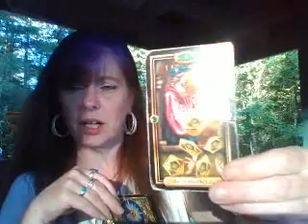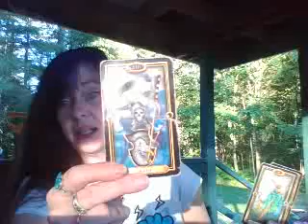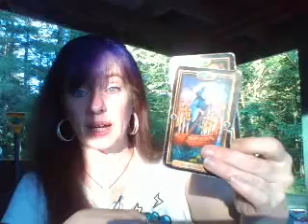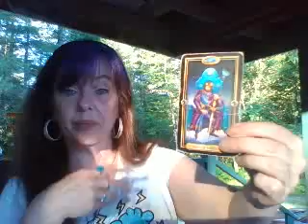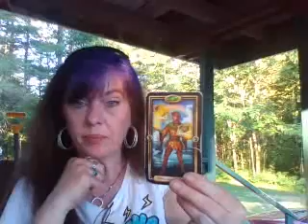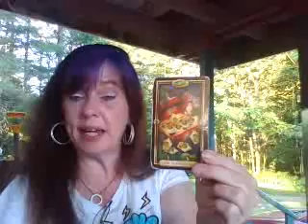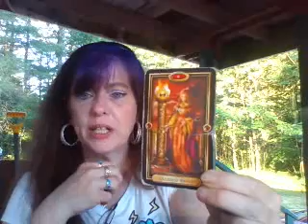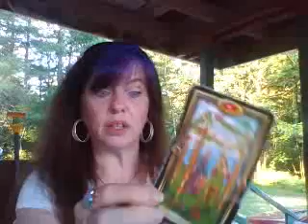Look in on Taurus June 22, 2018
Thank you for viewing my channel!  My rates are $40 for a half hour and $70 for an hour. If you want to get in on the contest to win free readings or a mystery healing box, please make a $5 donation and your in! THANK YOU!